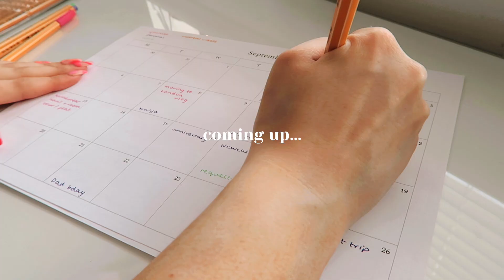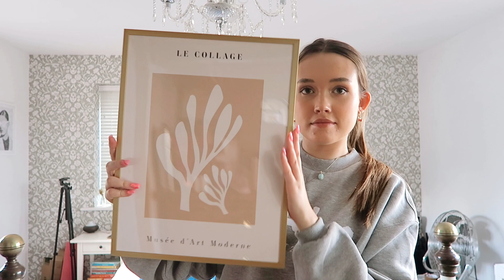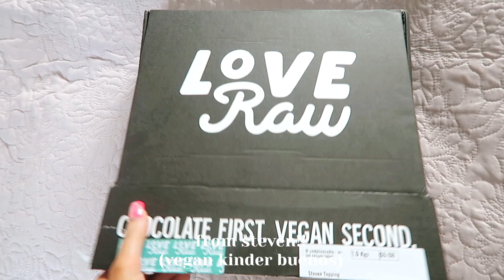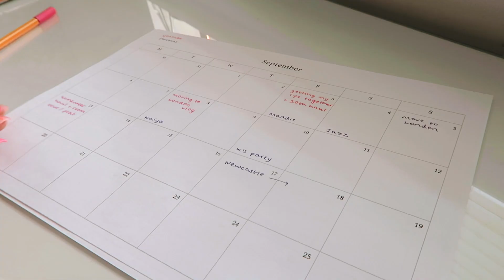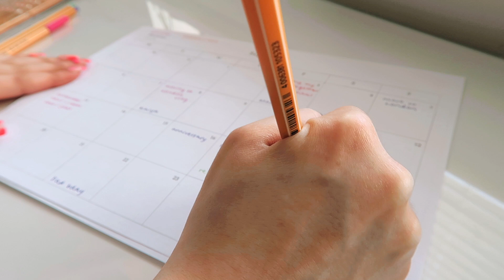getting my life together + what i got for my 20th birthday 🎂 vlog 019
a few days in my life vlog! showing you what i get up to when organising my life, and what i got for my 20th birthday! hope you enjoy 🥰

STUDENT BUDGETING GUIDE & worksheets!